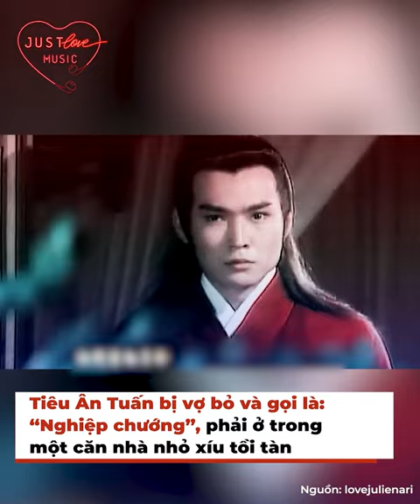Hà Gia Kính, Tiêu Ân Tuấn và dàn Triển Chiêu có cuộc đời đối lập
Triển Chiêu là một trong những nhân vật được mình và nhiều khán giả yêu thích và ngưỡng mộ. Tính đến nay, có không ít nam diễn viên từng đảm nhận vai kinh điển này và thành danh nhờ nó. Tuy nhiên, theo thời gian, dàn Triển Chiêu ngày ấy đều có cuộc đời đối lập với nhau. Người sung sướng nhiều, người vất vả, bẽ bàng cũng chẳng thiếu.